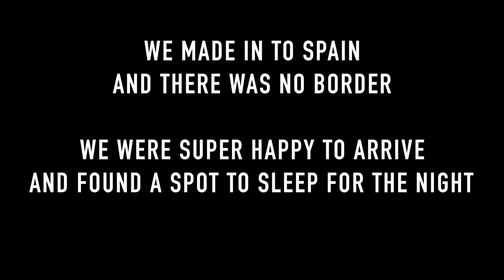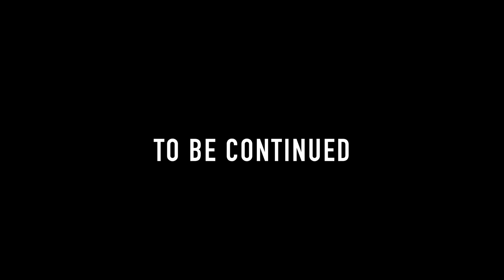VAN LIFE SPAIN | THE JOURNEY TO SPAIN | PART 1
In this episode we show you our last days in France and the journey to Spain, our first days in Spain and the road to our first destination where we plan to climb and rig some highlines.

♥ Support Us ♥️

Charlotte's hand woven, hand made bags and purses

Check out our blog for more insight in to our travels

MUSIC

What we film on
Our go to camera
Accessories
Dog harness mount
Gopro selfie stick

Dust pan & brush/broom
Coffee maker
My favourite stove teapot
Natural soap
Essential tools

Kitchen essentials
Chopping board
A good knife [WE HIGHLY RECOMMEND]
A trivet
Dish drying mat
Cast iron skillet